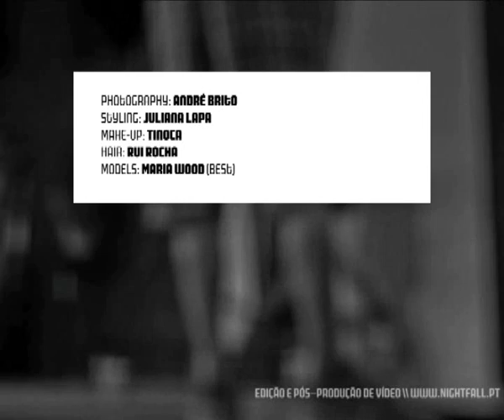Making of Prize Cover 2009 NOV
Photography: Andre Brito
Styling: Juliana Lapa
Make-up: TInoca
Hair: Rui Rocha
Model: Maria Wood
Dress: Nuno Baltazar